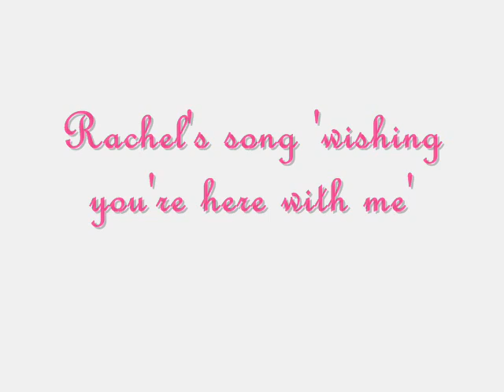Rachel's Song 'wishing your here with me'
This is a song I wrote about my best friend who died on the 7th of february 2008.  I miss you every day love katrina xx